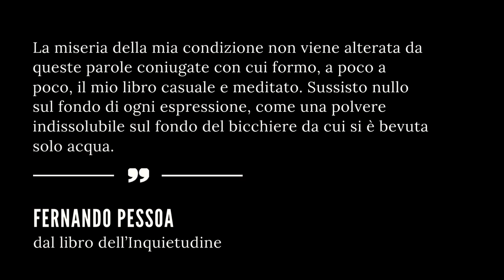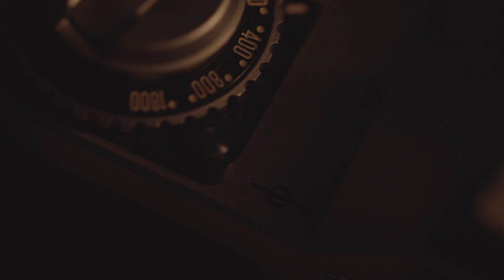Simone Biles e Adam Peaty, una sfida allo stigma della salute mentale | Campeon 06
Di e con Danilo Baccarani